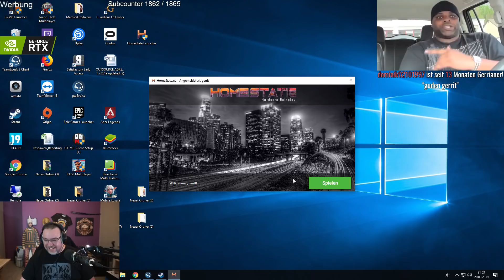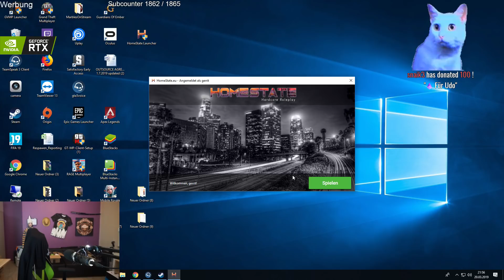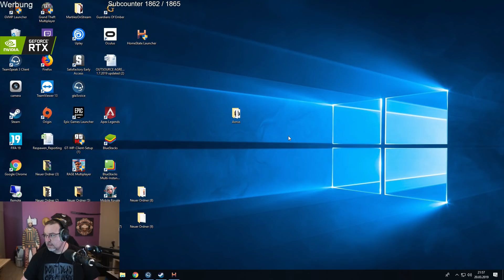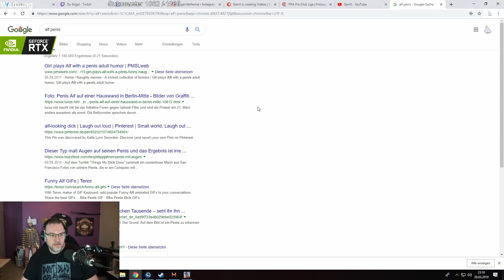Smoker und der selsame Opa